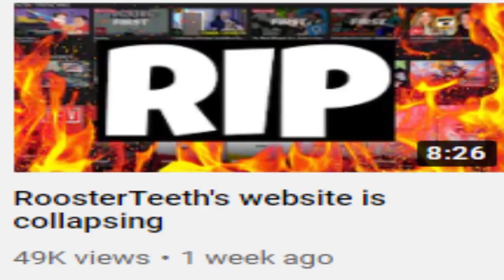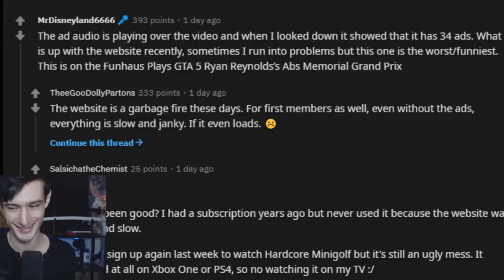Oh no...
Sure you can watch the program... After you watch 34 ads!

-Ascended Heroes-
Savage Chill
Lord Timelord
[REDACTED]
Bendy
-Illustrious Heroes-
Massimo
- Renowned Heroes -
Don S.
Lukablight69
Alex
Will S.
Kingstyle13
Fallen Angel J
Fuzzy Pickles!
Oswald M.
Ex-Gumdrop
Dustin C.
- Journeyman Heroes -
Xintorn 20
Devil Hunter Nero
Isiah Teneal
Refat B.
Jamie Means
AuraGami
Daniel Craig D.
Gwen P.
Nicholas Horton
Shon R.
Echovald
Jose
Connor W.